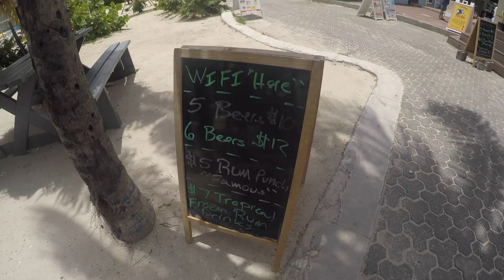Vacation 2019 on Harmony of the Seas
Vacation on Royal Caribbean's Harmony of the Seas.